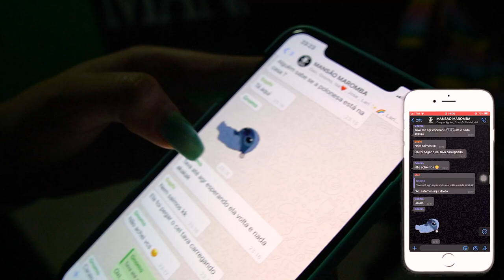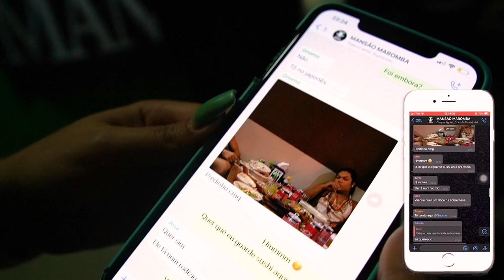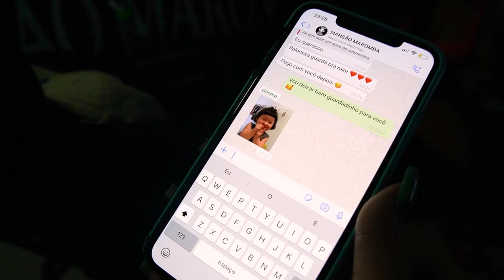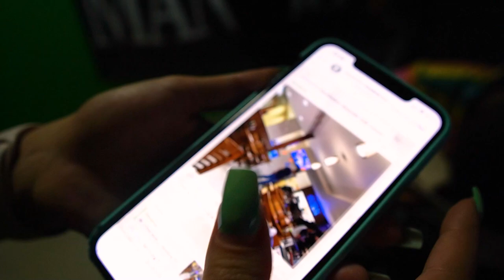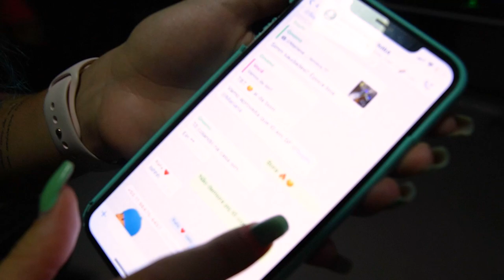MEU IRMÃO ESTA APAIXONADO